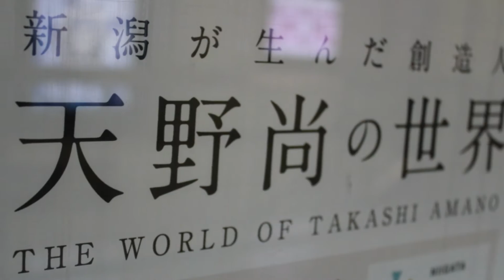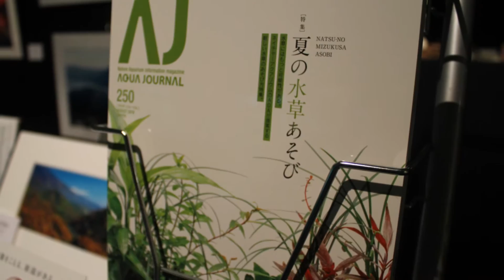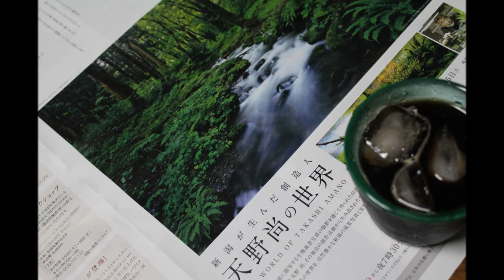小さな窓の花ごよみ 110 天野尚の世界 ♪緑の風のアニー：ジョン・デンバー ♪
天野尚さんへのオマージュで、作品をアップした今日、「天野尚の世界」展を観に行きました・・情報を知りませんでしたので、とても不思議です・・しかも、最終日でした。
新潟、佐渡の素晴らしい写真と水草水槽に感動いたしました・・・ご本人がいらっしゃらないのが、信じられない気持です。